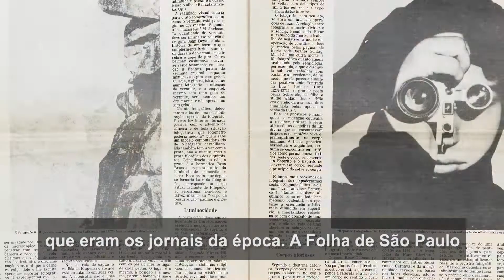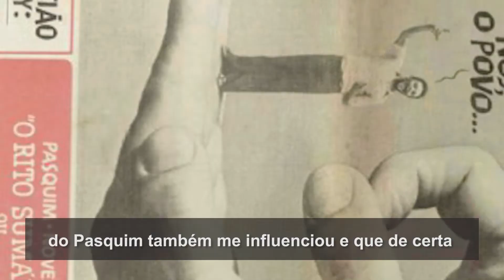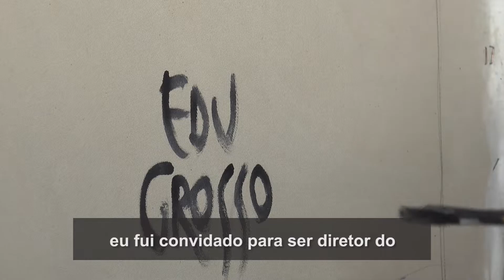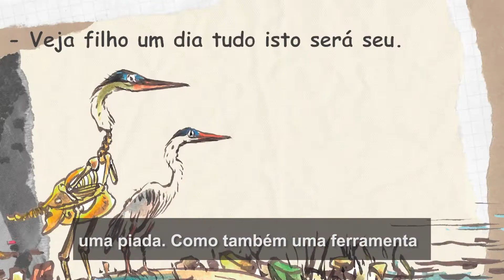Edu Grosso - PiraciCartum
Artista visual e gráfico e designer gráfico. Ao longo da sua trajetória participou de importantes mostras de humor gráfico no Brasil (Piracicaba, Porto Alegre, Piauí, Ribeirão Preto, Volta Redonda, Belo Horizonte e Pernambuco) e exterior (Itália, Japão, Bélgica, Irã, Coréia, Turquia e Portugal).

PiraciCartum
Série formada por oito vídeos que retratam os artistas gráficos de Piracicaba: Andrei Bressan, Erasmo, Edu Grosso, Érico San Juan, Fábio San Juan, Hussard, Maiolo e Maria Luziano. Em cada episódio, a “Arte de cada 1”, as influências e as trajetórias até se tornarem artistas gráficos reconhecidos no Brasil e no exterior.